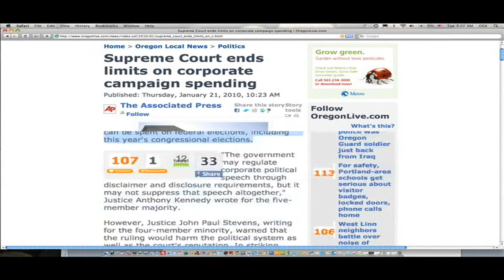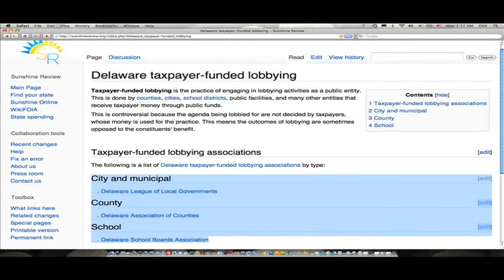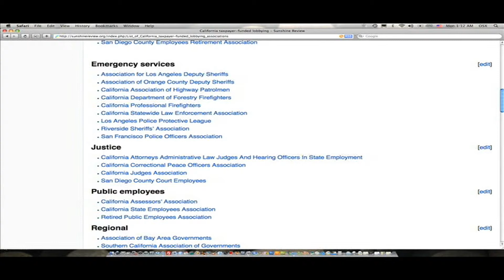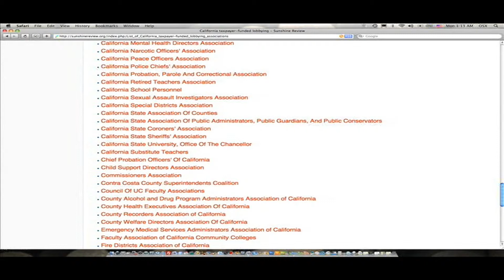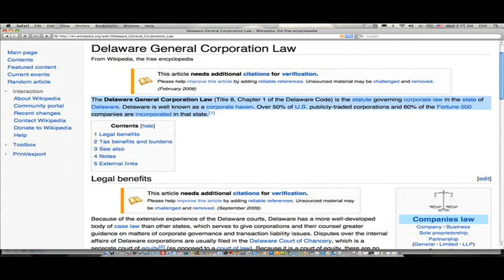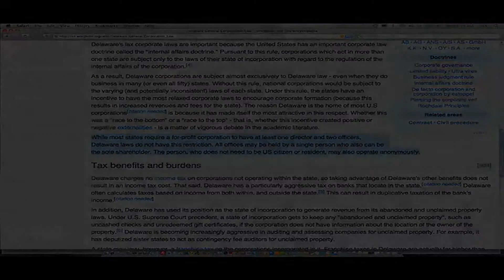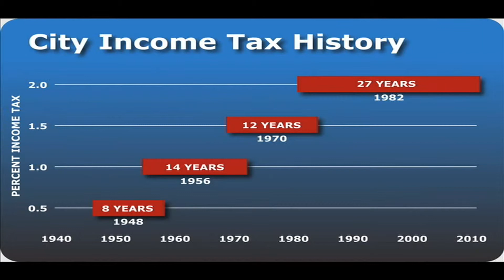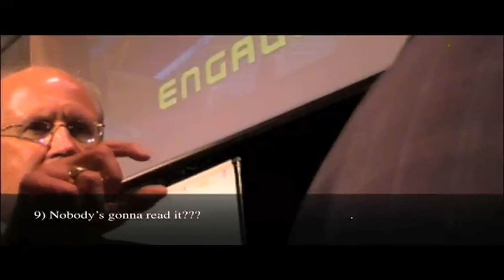Corporation Nation Pt 06.mp4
The Corporation Nation is the United States of America, U.S. Incorporated.
The United States is comprised of over 185,000 incorporated state, county, city, town, municipality, district, councils, school district, pension fund, enterprise operation, lottery, alcohol monopoly, and many other private and for-profit corporations, which have mistakenly been called our "representative government".
The hidden wealth and investment totals for all of these "collective" 185,000 corporations (governments), when added together, equate to well over 100 trillion dollars, over 26 trillion in just pension fund investment assets.
A trillion dollars is a million, million.
With these investments, the government owns controlling ownership interest in all Fortune 500 companies, most major domestic and international companies, and most of everything you see around you. Malls, mini-malls, strip-malls, golf courses, movie theaters, etc...
Federal lands include about 87% of all state land, 97% of Utah land, 95% of Nevada, etc...
This is all easily verifiable by looking at the general accounting system of government, as required by federal law, called the Comprehensive Annual Financial Report, or CAFR.
"The Corporation Nation" documentary proves all of this without a shadow of a doubt.
It is free, it will never be for sale, and needs to be seen by all Americans.
Within this documentary is the governments own admission of corporate governance and fascism. It will not only astound you, but it will also answer just about every question you ever had with regards to the question of why...
...why is every law and every bill passed in the legislature unconstitutional?
...why has the government deregulated all industries and allowed monopolies and corporate tyranny?
...why can banks charge as much interest as they want, despite state laws against usury?
...why was the "Obama-Care" health care bill passed, and who really profits from it?
...why is our infrastructure and land being sold off to private and foreign corporations?
All of these questions will be stunningly clear once you have watched this movie. And with the information you will now possess, you will never again be left to wonder why anything happens in government...
Because you will see firsthand that government owns the corporations that it regulates through stock investment.
Government votes for each corporation's board of directors.
Government votes on whether each company should merge with or acquire other corporations.
Government is the corporations, by controlling stock ownership.
Please watch The Corporation Nation, pass it on, download the film, make copies, and pass them out to everyone you can. For this is the only issue any of us should be focused on...
For this is the root of corporate fascism in America.

-Clint Richardson-